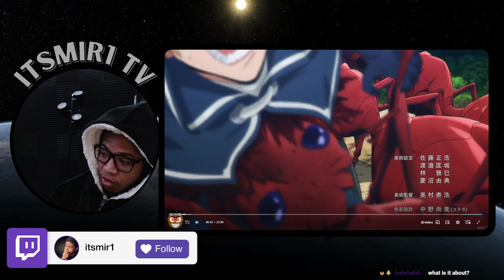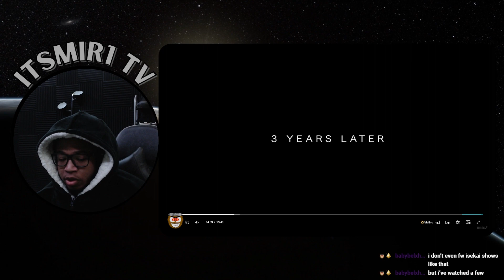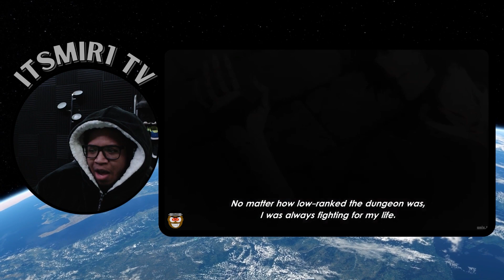ITS HERE! | SOLO LEVELING EPISODE 1 REACTION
6PM EVERY SATURDAY NIGHT (Time Might Change Due to Scheduling)